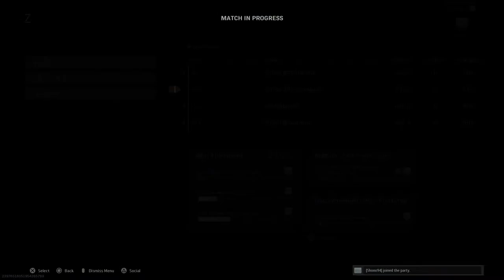Call of duty Warzone Live Kurdish